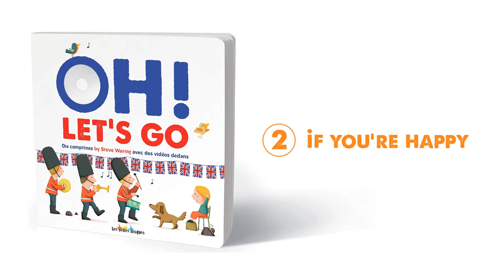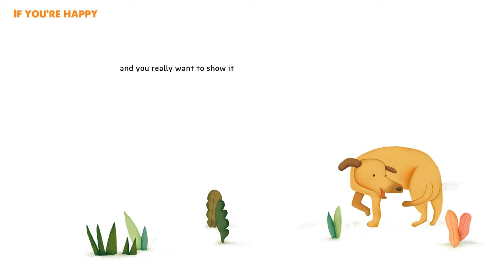STEVE WARING - IF YOU'RE HAPPY - comptine en anglais pour enfant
If you’re happy and you know it shout Hooray!

Retrouvez les comptines de Steve Waring dans le livre-cd "Oh ! Let's Go" édité aux Éditions des Braques
Sortie en librairie le 23 août 2018
Découvrez la collection des livres-cd avec une application dedans "OH!", aux Editions des Braques :
Collection illustrée par Maud Legrand.

Toutes les semaines, deux nouvelles vidéos publiées !

Une chaîne de musique et d'histoires pour tous les enfants et tous les parents qui veulent passer un bon moment ! Une chaîne créée par des producteur de musique et éditeur de livre (Victorie Music et les Éditions des Braques) qui vous font découvrir leurs artistes, leurs chansons et leurs livres !

Découvrez sur notre chaîne de la musique et des histoires pour TOUS LES ENFANTS !